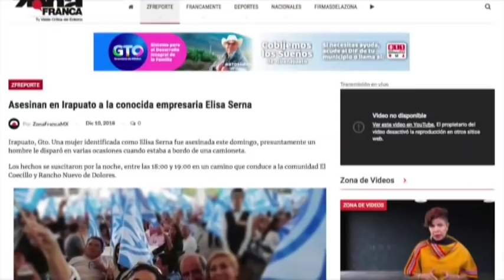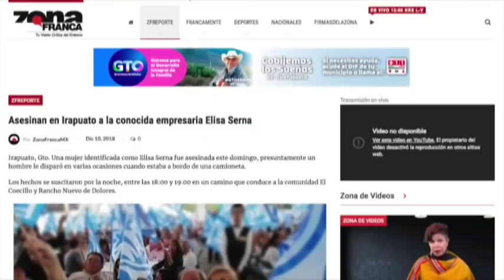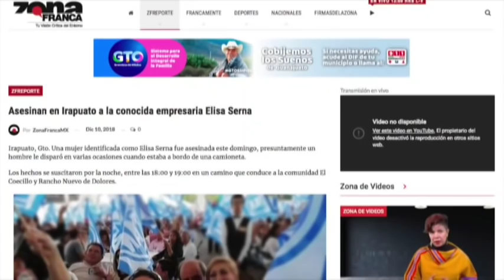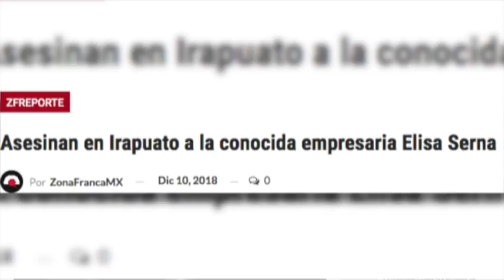Zfreporte: Asesinan en Irapuato a la conocida empresaria Elisa Serna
Irapuato, Gto. Una mujer identificada como Elisa Serna fue asesinada este domingo, presuntamente un hombre le disparó en varias ocasiones cuando estaba a bordo de una camioneta.